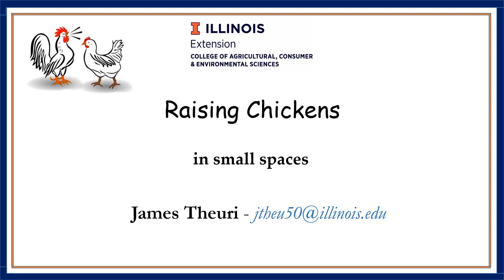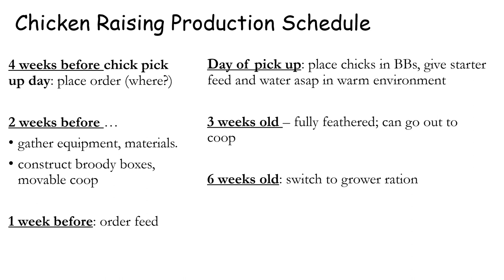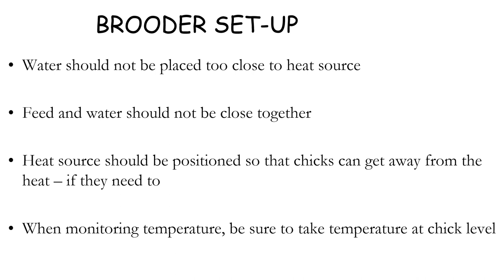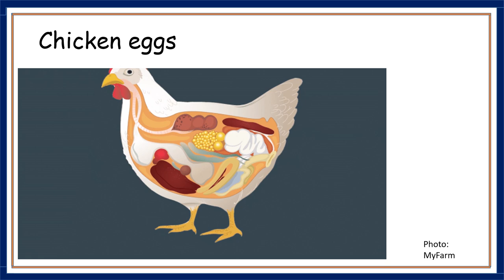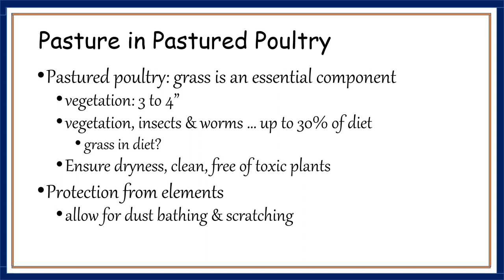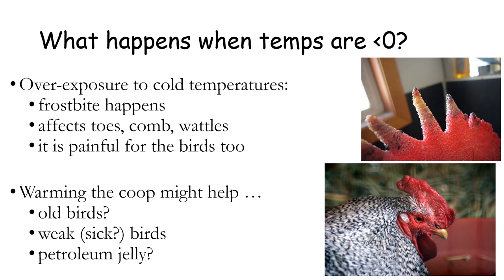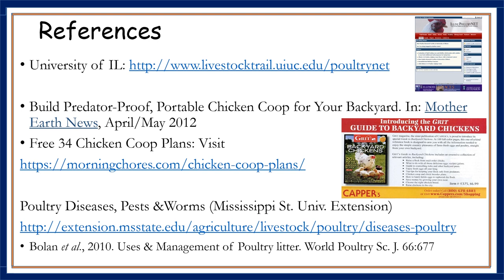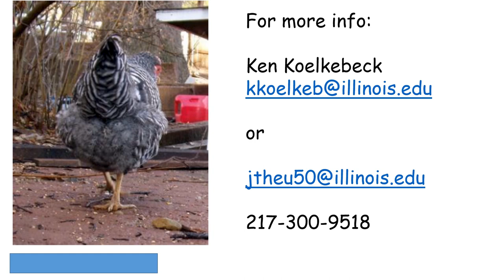Raising Chickens in Small Spaces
Join University of Illinois Extension Small Farms Educator James Theuri as he brings into perspective what it takes to raise chickens in small spaces.  Topics cover different breeds available, production schedules, housing, food and nutrition,  grass-fed versus pastured flocks, and brooding., among other things.  Joining him is Pam Utterback, Research Scientist at University of Illinois Department of Animal Science.